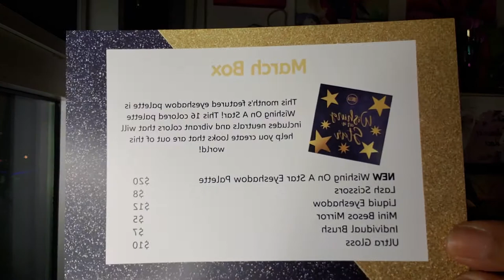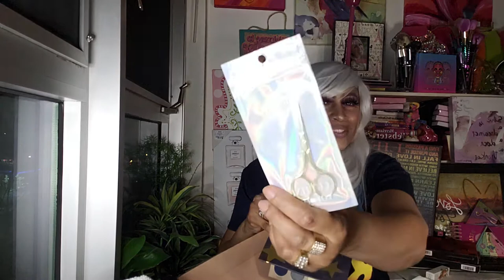Lurella Subscription March Subscription Box! 3.17.21